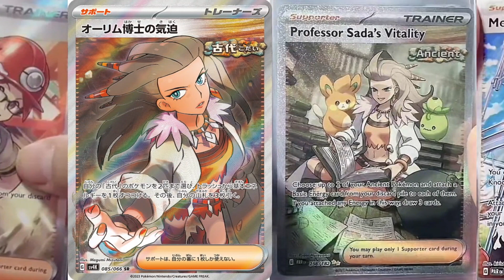【ポケカ】フラゲ！サポートSR＆SAR全種！？「古代の咆哮」「未来の一閃」収録カードまとめ【Pokémon cards】Ultra rare of paradox lift.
■コメント
今日は古代の咆哮と、未来の一閃に収録されるサポートのSR、SARをまとめました。
フラゲされたカードも含んでいます。
これでサポートのSR、SARが、全て明らかとなったと思われます。
ヒョウタとセンリは収録パックが逆の可能性もあります。

シャイニー トレジャー